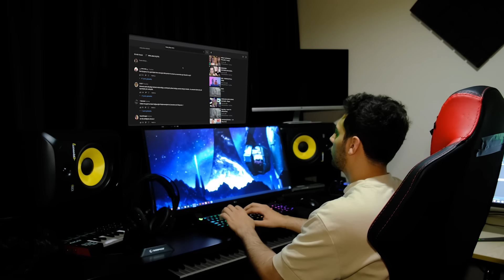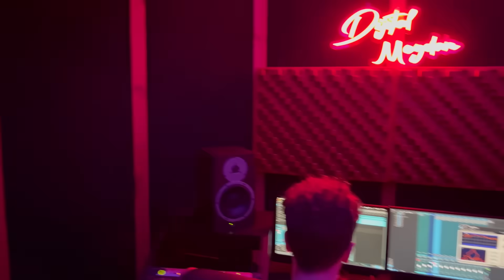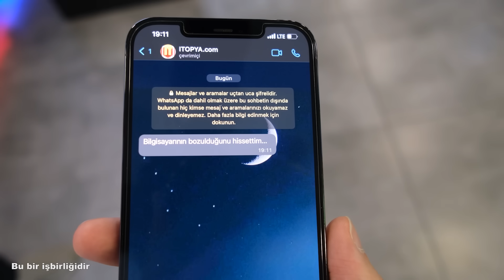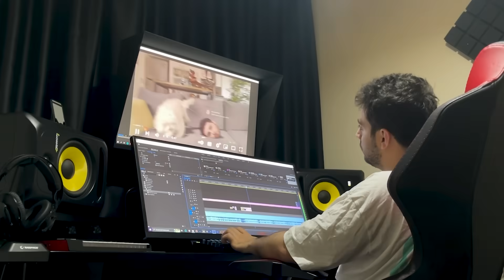YORUMLARINIZLA ŞARKI YAPTIM! SON - (KAMERA ARKASI)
Yorumlarla Şarkı serisinin son video'sunun Kamera Arkası karşısınızda. Bana bu videomda eşlik eden Cemre Solmaz , Enes Batur , Berk Keklik (Uberkuloz) , Baturay Anar , Merve Yalçın , Doğan Kabak ve Bilal Hancı değerli konuklarıma çok teşekkür ederim. İzleyen, like atan ve vakit ayırıp yorum atan herkese çok teşekkürler.

Kullandığım Parçaları incelemek için;